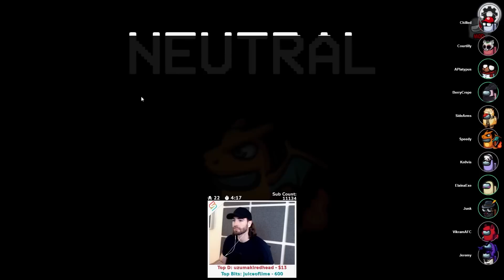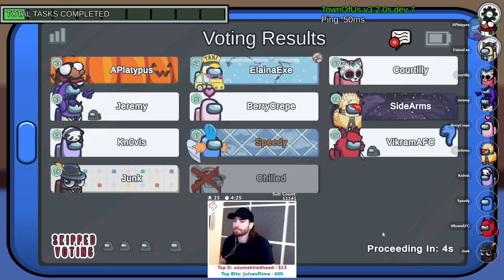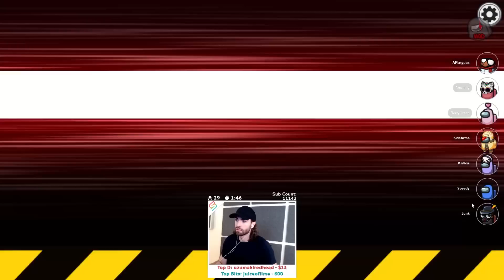They Added NEW ROLES to Among Us! - Werewolf Gameplay